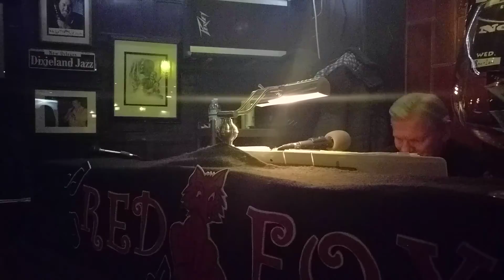Louie Sings Nancy With the Laughing Face